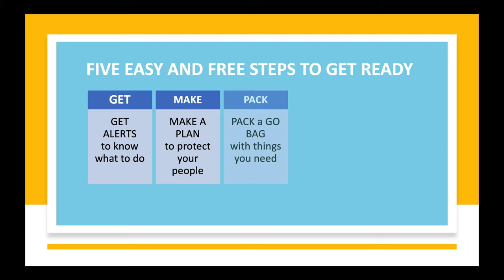5 Steps to Disaster Preparedness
Disaster Preparedness starts with small steps towards the goal. Begin your disaster preparedness journey with this short video and continue